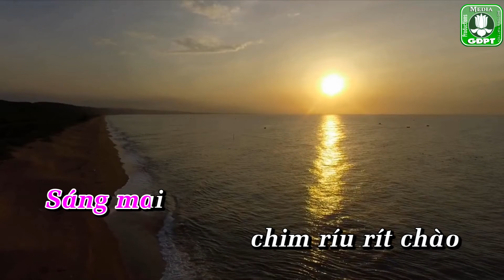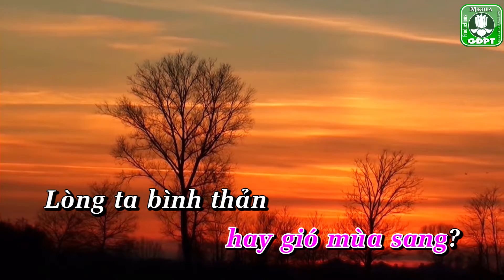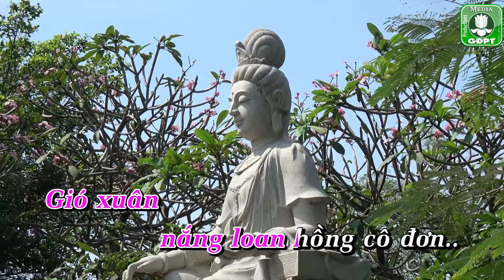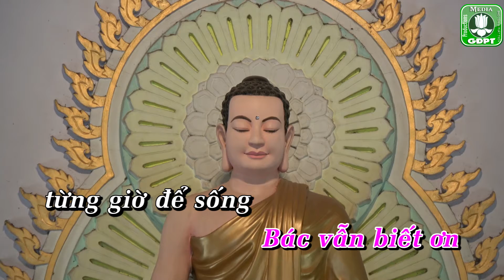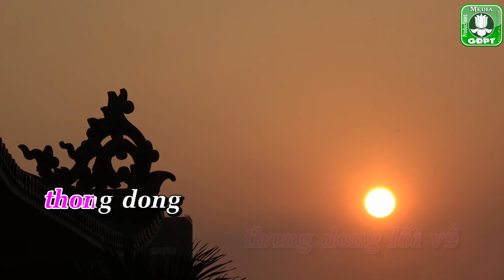Chúc an trong cõi phiêu bồng karaoke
Nhạc playback hát Karaoke